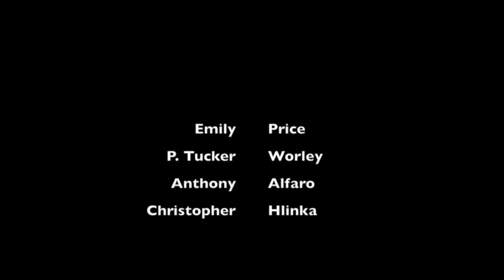FourFiveSeconds- Anthony Alfaro, Christopher Hlinka, Emily Price, P. Tucker Worley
Cast of Mamma Mia! National Tour sings cover of FourFiveSeconds by Rihanna, Kanye West, and Paul McCartney.

FEATURING Anthony Alfaro, Christopher Hlinka, Emily Price, and P. Tucker Worley